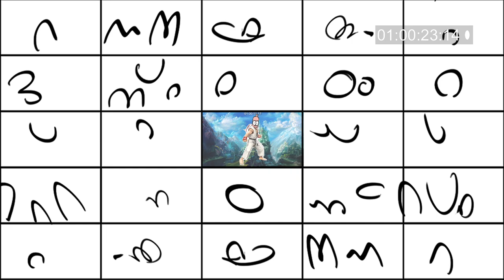PINKY MALINKY (Rejected Theme Song by EGO PLUM w/ KIM SHATTUCK)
Rejected Theme Song by Ego Plum featuring Kim Shattuck on vocals. First take is the "punk rock" straight-ahead version with drums/bass/guitar by Ego Plum and the second version features a the same instrumentation plus a Moog synthesizer line.